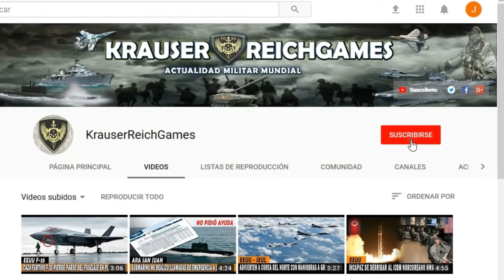ULTIMA HORA : Avión Militar de EEUU Interfiere en Ejercicios Militares de la Armada de RUSIA